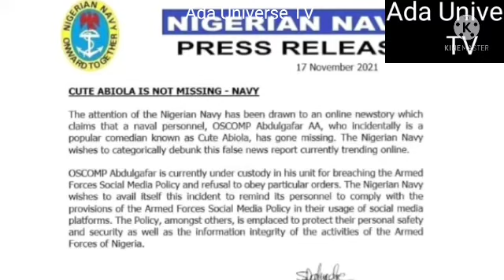Nigerian navy is behind the disappearance of comedian Cute Abiola